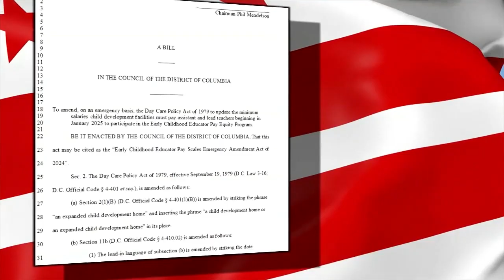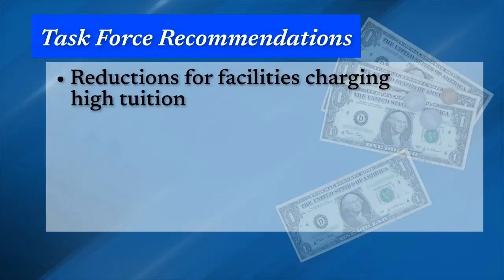DC Council to hear emergency legislation for program boosting pay for childcare workers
The D.C. Council will hear emergency legislation Tuesday on funding for a program that boosts pay for childcare workers.